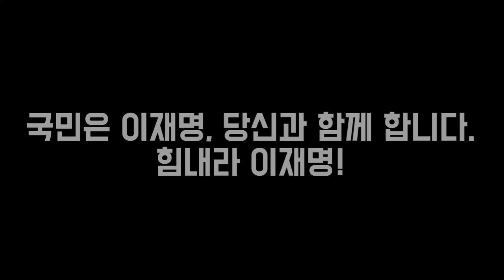촛불정신, 경기도지사 이재명 힘내라.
국민은 당신과 함께 합니다.
국민을 사랑하는 유일한 정치인,
Lee jae myung / Gyeonggi Province Governor